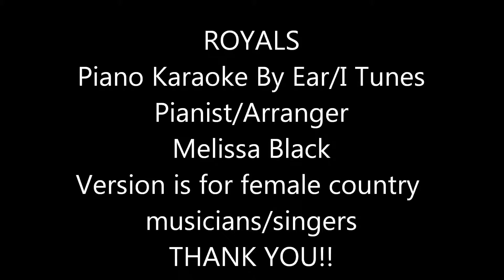Royals Piano Karaoke (by ear) Female Country Version! (Melissa Black) I-Tunes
Cover by ear from pianist,arranger,Melissa Black. This is the official I-Tunes Version!! Melissa Black is Phoenix' top vocal coach and pianist! A musician, professional pianist, professional vocalist in several genre's of music, composer, vocal coach, arranger, conductor, master voice teacher, published songwriter and music publisher, mentor and promotor for her voice students, Melissa is highly educated with a Bachelors Degree in Vocal Performance and Vocal Music Eductation as well as a Masters Degree in Vocal Music Education and is by far one of the most professionally renowned singing coaches and vocal trainers in Arizona and is well-known in other parts of the U.S. She is a voice teacher and vocal coach in one! She was also schooled at the AIMS Institute of Music in Graz,Austria. Not only is she a voice teacher and vocal coach - but Melissa is an accomplished pianist as well - specializing in pop,rock,country,R&B, and broadway. Melissa plays by ear, does on-sight transpositions (by ear and with music) of all of your favorite songs and acts as a mentor and a promotor. She can do this with ANY song for all of you singers!!!  All of my covers have mechanical licenses and most all are available on i-tunes and cd baby as well as amazon mp3.  If anyone needs another version of my covers - different key, style or tempo - email me at and lets see what i can do for you!!! (I own full distribution rights to this song)

I TUNES LINK!!! Royals - country female version